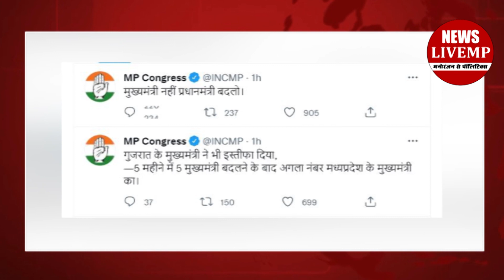गुजरात के बाद मध्यप्रदेश में सीएम बदलने की बारी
भारतीय जनता पार्टी को हाल ही में गुजरात में तगड़ा झटका लगा है. गुजरात के मुख्यमंत्री और पीएम मोदी के करीबी माने जाने वाले विजय रुपाणी ने मुख्यमंत्री पद से इस्तीफा दे दिया है. लेकिन रूपाणी के इस्तीफे की आग मध्यप्रदेश तक सुलग उठी दरअसल, रूपाणी के इस्तीफ के बाद कांग्रेस ने शिवराज सरकार पर तंज कसा है.